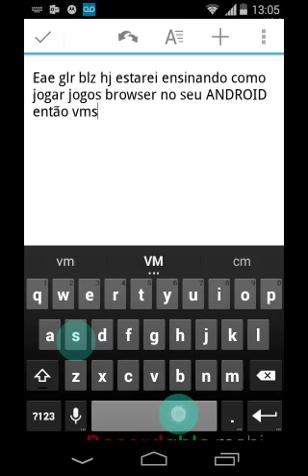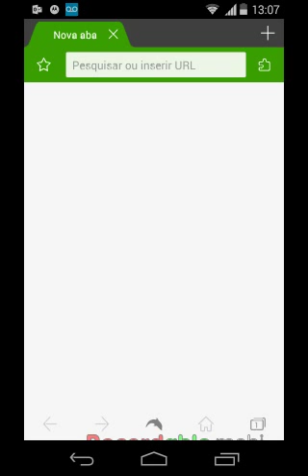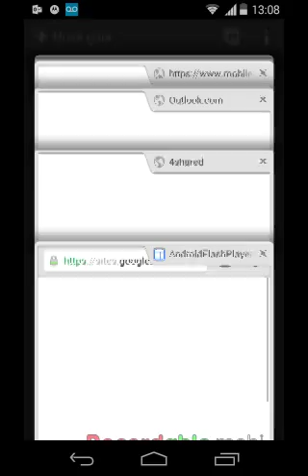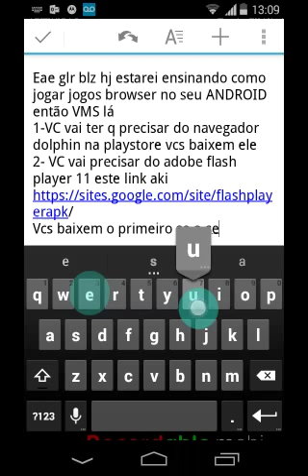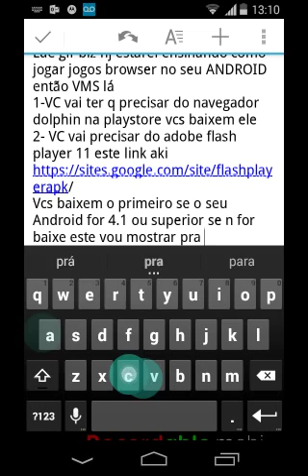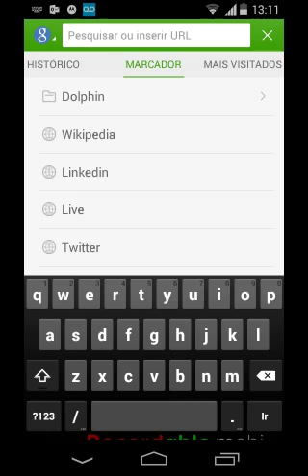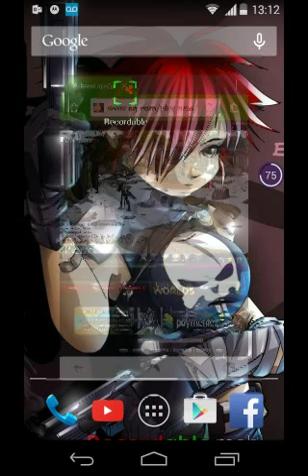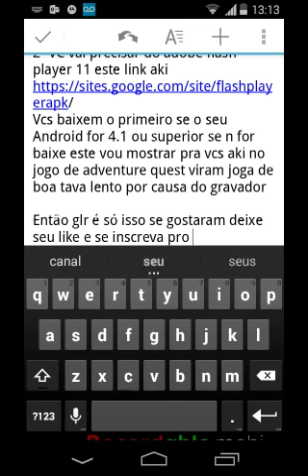Como jogar jogos BROWSER no ANDROID